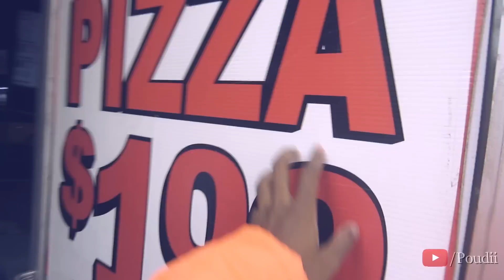NEW YEARS IN TIMES SQUARE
LET'S GET THIS TO 10,000 THUMBS UP!!! I know we could do it y'all

Hope y'all enjoyed the Poudii & Charcoal NYC Chronicles!! It was a really fun experience and i'm glad i was able to share it with you all.  But shit... i jus be chillen